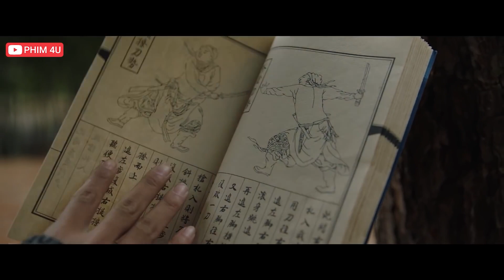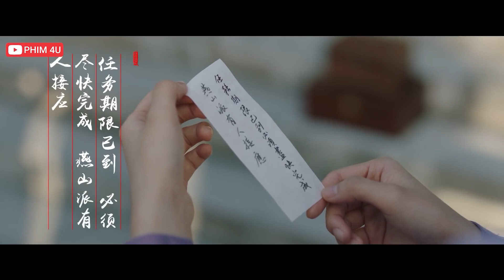Thiên Hạ Đệ Nhất Đạo Cũng Toi Đời Dưới Tay 1 Thằng Nhóc Mới Bước Chân Vào Giang Hồ || MỌT PHIM HAY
Thiên Hạ Đệ Nhất Đạo Cũng Toi Đời Dưới Tay 1 Thằng Nhóc Mới Bước Chân Vào Giang Hồ
❖ Tên gốc: HIỆP THÁM GIẢN BẤT TRI
❖ Nội dung phim:
Thần Cơ Cốc là một tổ chức chuyên phụ trách phá án trong giang hồ. Trong một trận huyết chiến, cốc chủ Thần Cơ Cốc là Giản Tận Hoan tử trận, nhi tử duy nhất là Giản Bất Tri cũng bị trọng thương mà mất hết ký ức. Sau đó, Giản Bất Tri lưu lạc hàng tẩu giang hồ rồi bắt đầu điều tra chân tướng về Thần Cơ cốc để truy tìm ra hung thủ sát hại phụ thân của mình...